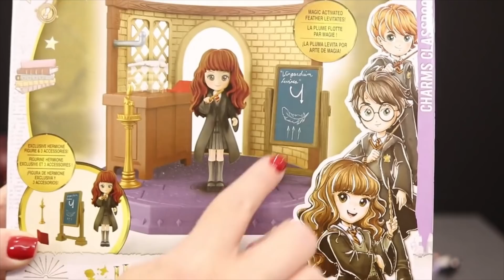ZuzuTV uvádí - Tajemná truhla Harryho Pottera 🗝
V dalším videu ZuzuTV pro vás Zuzanka otevře tajemnou truhlu Harryho Pottera! 🗝📦 Nebude to tak jednoduché, protože má 5 klíčů a pouze jeden do truhly pasuje. 🗝 Jaké poklady truhla ukrývá? To už se všichni fanoušci Harryho Pottera dozví v příštím videu na ZuzuTV 🎇